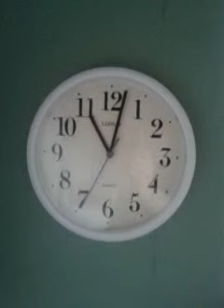Bosco Boscolini Pampalini clock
Watch the clock.